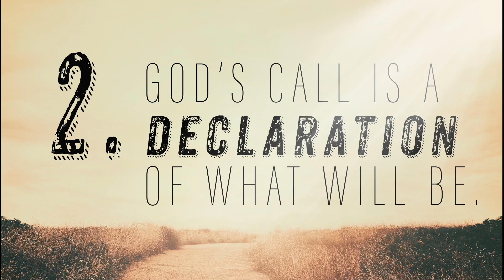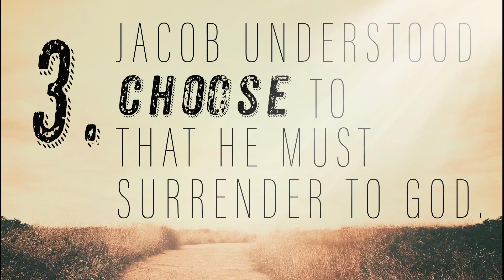"God Calls Jacob" Justin Howe